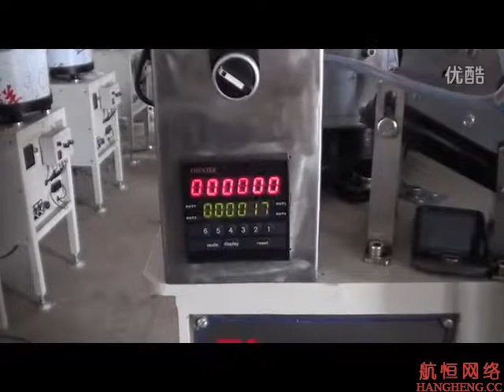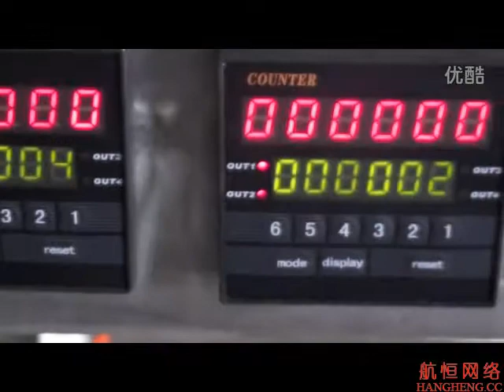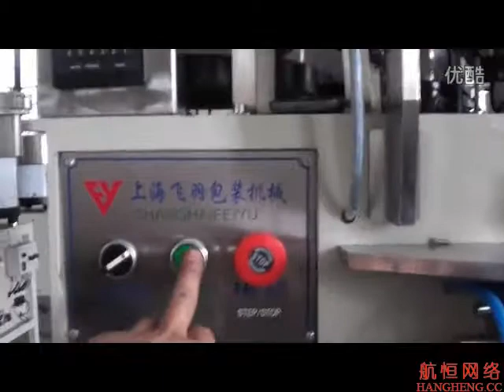Machine à emballer de vis de machine à emballer de garnitures de tuyau de PVC de Ppr